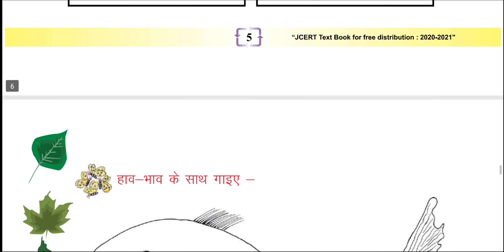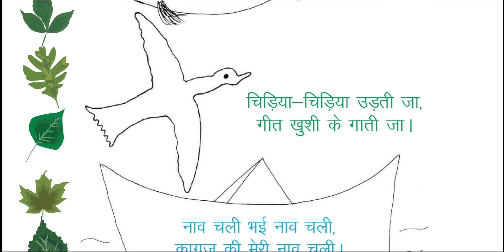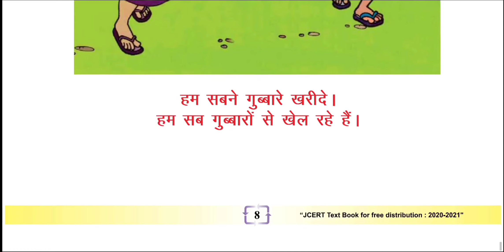मेरा गाँव || झिलमिल कक्षा 1